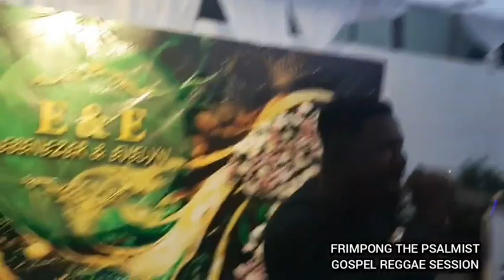THE GOSPEL GENERALS MINISTERED POWERFULLY @EVANGELIST DR. EBENEZER OSEI & PROPHETESS EVELYN WEDDING